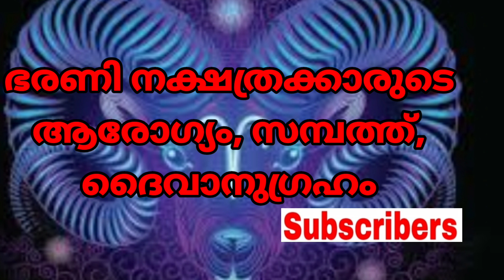നക്ഷത്രക്കാരുടെ, ആരോഗ്യം സമ്പത്ത്, ദൈവാനുഗ്രഹം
onlineclasses malayalam malayalam jyothosham || KP Astrology|| Malayalam Astrology||Kerala KP Astrology in Malayalam/ Advanced KP Stellar Astrology#KP_Astrology_in_ Malayalam # kerala Jyothisham

അശ്വതി നക്ഷത്രത്തിന്റെ ആരോഗ്യം, സമ്പത്ത്, ദൈവാനുഗ്രഹം.

ചിങ്ങം രാശി ഫലം

ധനു രാശി ഫലം

Share ചെയ്യുക,

ഓൺലൈൻ / ഓഫ്‌ലൈൻ മലയാളം  KP ജ്യോതിഷ ക്ലാസുകളിലേക്ക്‌  അഡ്മിഷൻ ആരംഭിച്ചിരിക്കുന്നു.